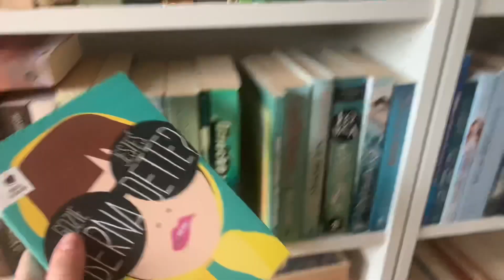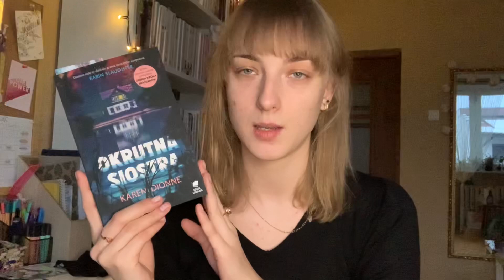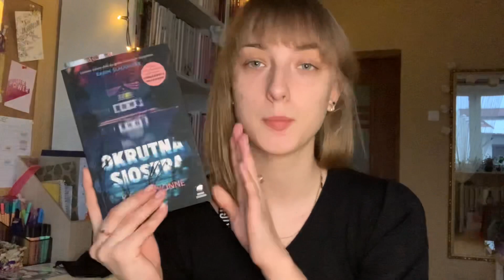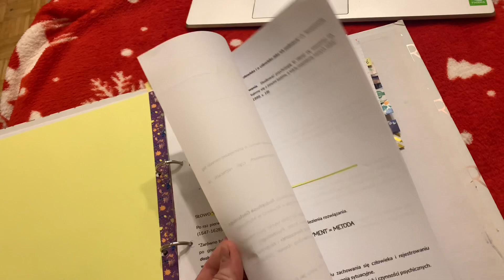DZIEŃ Z MOJEGO ŻYCIA ❄️📚 Żałobnica, studia, rośliny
Hej! Dzisiaj zapraszam was na dzień ze mną! Milego ogladania! ❤️

()Ten film powstał we współpracy z wydawnictwem.
(X)Ten film zawiera moją szczerą opinię, która bazuje tylko i wyłącznie na moich odczuciach i przemyśleniach.

❤️ O mnie:
Mam na imię Agata i mam 19 lat. Studiuję pędagogikę wcześniszkolną i przedszkolną na uniwersytecie w Kaliszu. Moimi dwiema największymi pasjami są książki i rośliny, i to właśnie tym chcę się z wami dzielić na tym kanale.